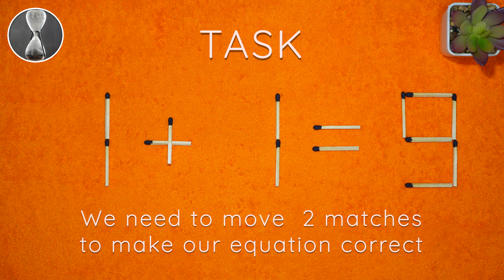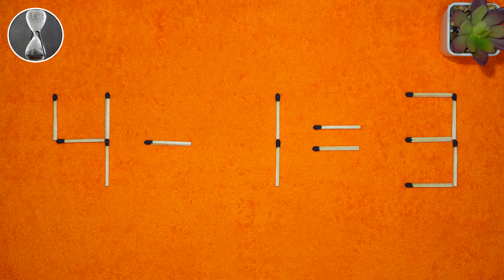Matchstick puzzle #220 | Match puzzle 1+1=9 with hint and solution.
What is your time? We invite you to take part in a challenge to solve a puzzle with matches against time. Try to solve the equation without pausing the video and write your time in the comments!

We have a puzzle 1+1=9. To make our equation correct, we need to move 2 matches.
Did you manage to solve the matchstick puzzle 1+1=9 or not?

00:00 Matchstick puzzle equation
00:35 Hint for the puzzle with matches
01:16 Solution to the riddle with matches